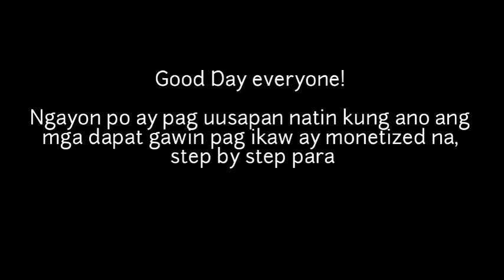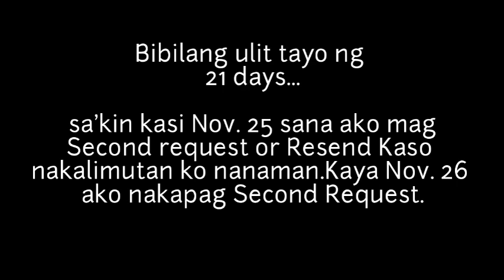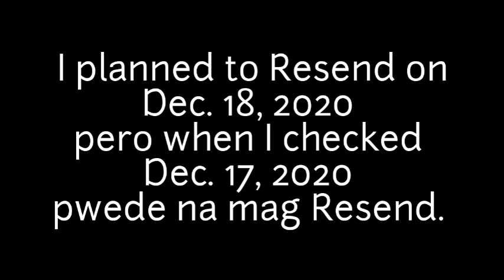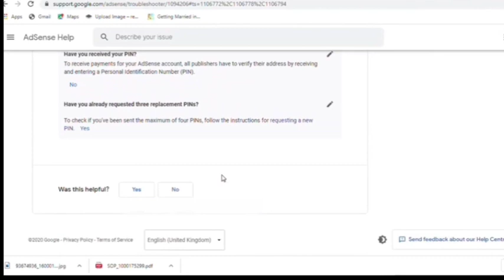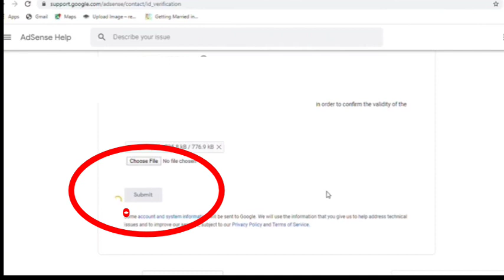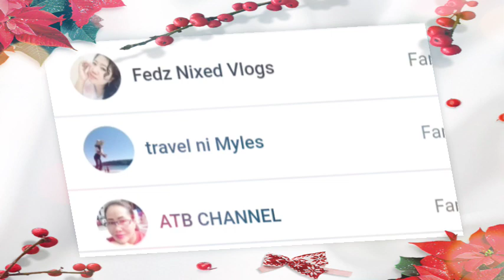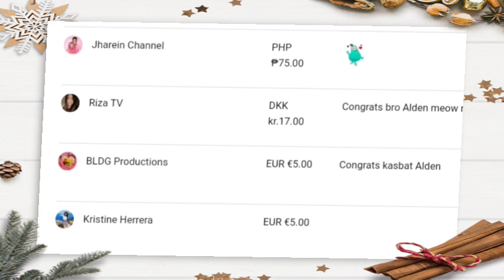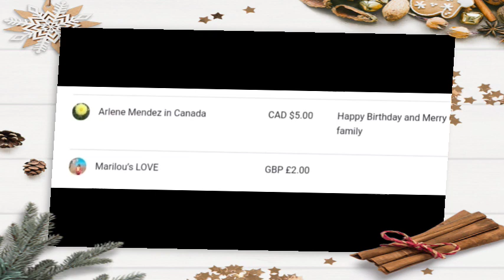HOW TO VERIFY YOUR ADDRESS ON GOOGLE ADSENSE ACCOUNT WITHOUT PIN | STEP BY STEP PIN DID NOT ARRIVE